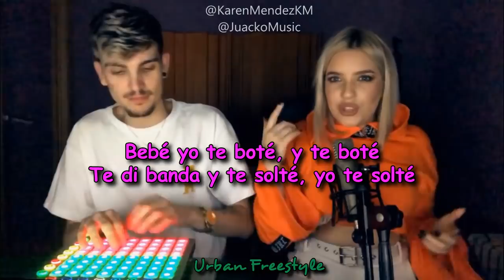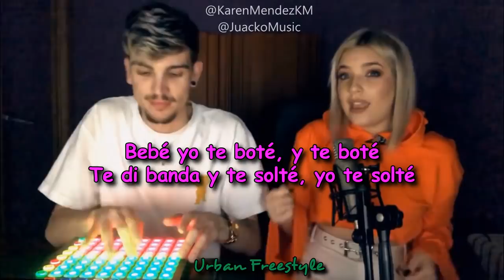Te Boté - Remix - LETRA(Cover Karen Méndez & Juacko)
Artistas:  Karen Méndez & Juacko
Cover song: Te Boté (Original) - Darell, Casper, Nio garcia